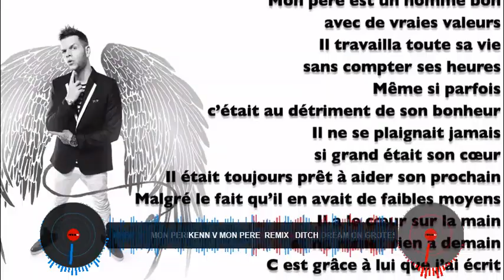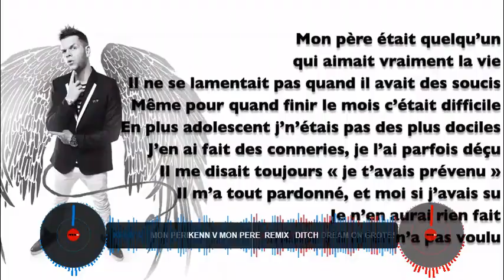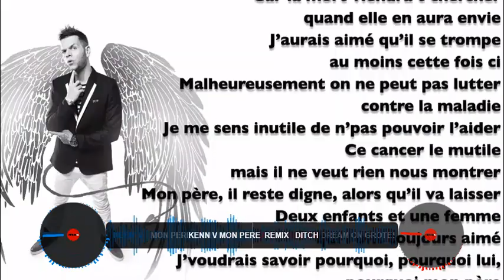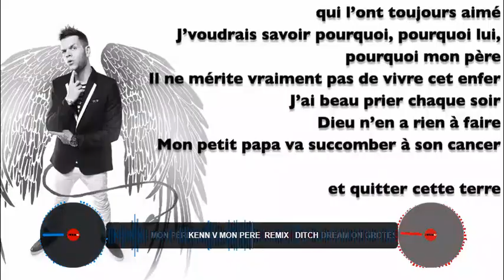KENN V MON PERE REMIX DITCH 1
UN JOUR KENNY TU COMPRENDRAS.